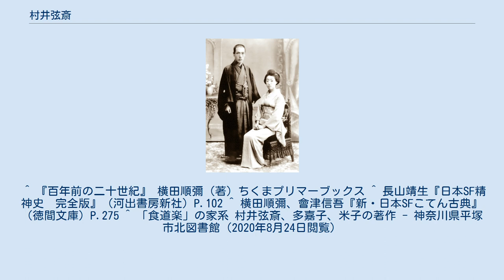村井弦斎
村井 弦斎（むらい げんさい　村井 弦齋、文久3年12月18日（1864年1月26日） - 昭和2年（1927年）7月30日）は、愛知県豊橋市出身の明治・大正時代のジャーナリスト、小説家。
諱は寛（ゆたか）。
 村井弦斎（左）と妻の村井多嘉子（右） 三河吉田藩の武家の子。
父も祖父も儒者として藩に使え、漢学をよくした家柄だった。
父の村井清は著述家として『傍訓註釈 西洋千字文』など数冊の本を出版、また渋沢栄一の子息の家庭教師も勤めたほどの教養人であった。
甥は作曲家の呉泰次郎である。
 父は明治維新後、社会の身分の変動を目の当たりにしたことから「息子には漢学だけでなく洋学も早くから学ばせたい」と考えるようになり、1872年に一家の将来を9歳の弦斎に託し一家で上京した。
 彼は幼少のころから、ロシア語の家庭教師をつけられたり、漢学の塾に入れられたりして、早期の英才教育を受けた。
1873年に東京外国語学校（現・東京外国語大学）が開校すると、入学資格が13歳以上にもかかわらず、12歳で受験・入学させられた。
猛勉強で首席にもなったものの健康を害し、1881年に露西亜語科を中退。
その後、ロシア語の翻訳や著述で身を立てるようになる。
しかし、家庭のしつけや猛勉強などがたたって、うつ病傾向などの神経性の疾患を抱え、しばらく療養した。
病が癒えた後、新聞、雑誌の懸賞論文に応募を行い、毎日新聞に応募した論文が3等に入選したほか、いくつかの論文が活字になった。
英字新聞の論文募集に入選し、アメリカ旅行の懸賞を得た。
20歳で渡米し、アメリカではロシア系移民の家に住み込み英語を学び、働きながら社会制度などを学んだ。
滞米中に報知新聞社長の矢野龍渓と知り合った。
 1887年の帰国後、郵便報知新聞客員となり、1890年に郵便報知新聞正社員に、1895年同編集長。
遅塚麗水、原抱一庵、村上浪六との四人で「報知の四天王」と呼ばれた。
明治から大正にかけて著述家として活躍した。
 また、1887年には東京専門学校（後の早稲田大学）に入学して本格的に文学の道を歩む。
『小説家』 (1890年～91年) で認められ、現代小説から未来戦争小説となる『小猫』 (1891年～92年) により小説家の地位を確立、発明小説『日の出島』 (1896年～1901年) でその人気は絶頂に達した。
このころの未来戦記、政治小説、発明小説の発表により、「SF小説の先駆者」ともされる。
 代表作とされるのは、報知新聞に1903年（明治36年）1月から12月まで連載された『百道楽シリーズ』で、『酒道楽』『釣道楽』『女道楽』『食道樂』が執筆された。
他にも、玉突道楽、芝居道楽、囲碁道楽など案はあったようであるが、執筆したのは4作だけである。
これらの作品は、食道楽の様な道楽にうつつを抜かす遊興の徒を描いたものではなく、その様な道楽をたしなめ、飲酒の健康被害を語り、正妻以外に愛人をかこう旧来の悪弊を糾弾する教訓・啓蒙小説である。
その中の『食道楽』（くいどうらく）は、明治時代、徳冨蘆花の『不如帰』と並んで最もよく読まれ、小説でありながら、その筋のあちこちに600種以上の四季折々の料理や食材の話題が盛り込まれており、 『美味しんぼ』や『クッキングパパ』などのグルメコミックの先駆けともいうべき作品である。
ベストセラー作品として文学史的な評価も高い。
また、「小児には德育よりも、智育よりも、躰育よりも、食育が先き。躰育、德育の根元も食育にある。」と食育という用語を記述した。
続編も書かれたが、正編ほどの反響はなかった。
 『食道楽』の執筆前後、弦斎は、大隈重信の従兄弟の娘である尾崎多嘉子と結婚している。
また、彼女の母親の妹は、後藤象二郎の後妻であった。
女性登山家の草分けとなった村井米子は娘。
 1906年『婦人世界』編集顧問となり、初めて料理法、医療法などの実用記事を多く取入れ、現在の女性雑誌の原型をつくった。
 結婚後、1904年から亡くなるまで神奈川県平塚市の平塚駅の南側に居住した。
『食道楽』の印税で屋敷の広大な敷地に和洋の野菜畑、カキ、ビワ、イチジクなどの果樹園、温室、鶏、ヤギ、ウサギなどの飼育施設、果ては厩舎を築造し、新鮮な食材を自給した。
当時は珍しかったイチゴやアスパラガスの栽培まで行った。
また各界の著名人を招待したり、著名な料理人や食品会社の...